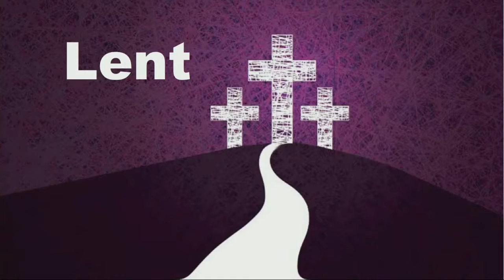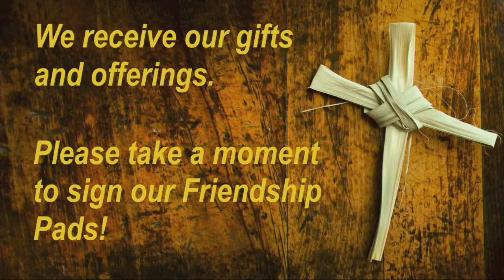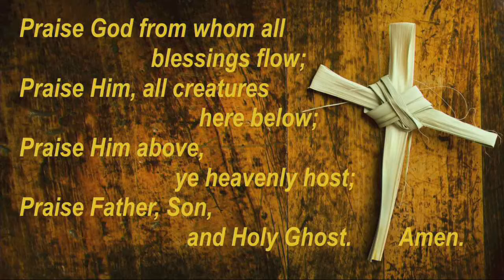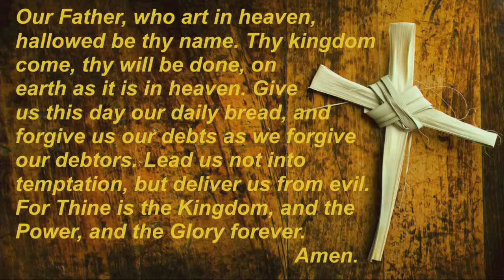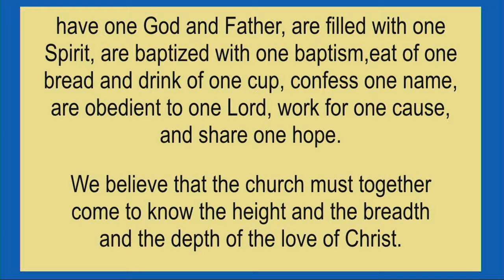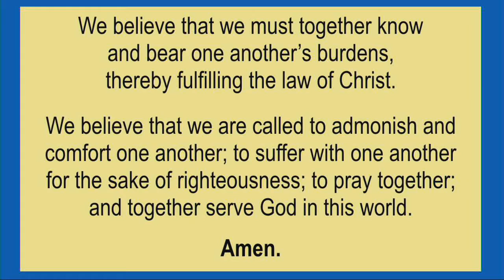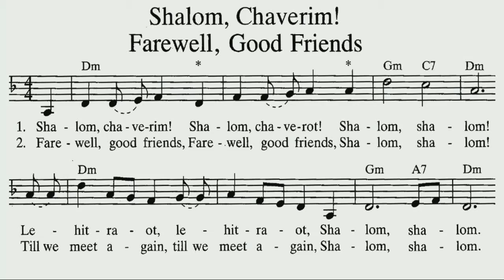Second Part of the 2/25/18 service